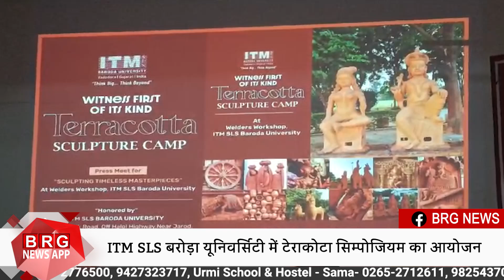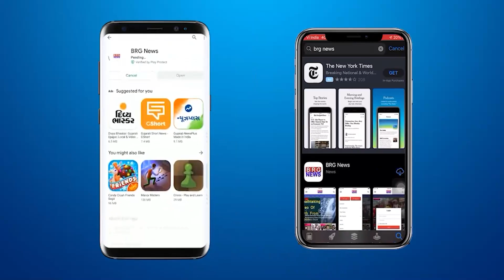ITM SLS बरोड़ा यूनिवर्सिटी में टेराकोटा सिम्पोजियम का आयोजन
BRG NEWS  App: